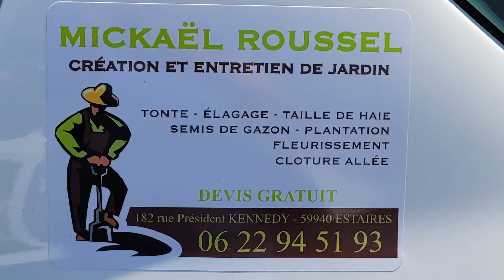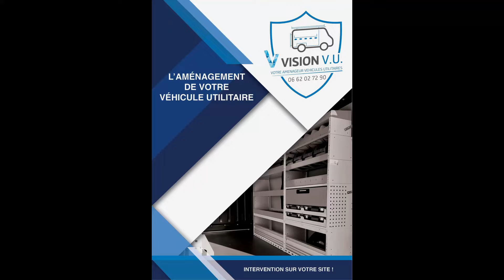Mickael Roussel à l'arrivée du Rallye du Marquenterre 2024